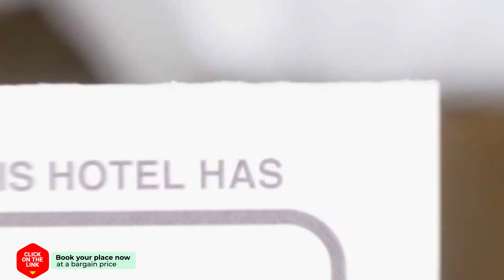Double One by Aspira hotel review | Hotels in Bangkok | Thailand Hotels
Double One by Aspira hotel video review. Hotels in Bangkok, asian 4 stars hotels.